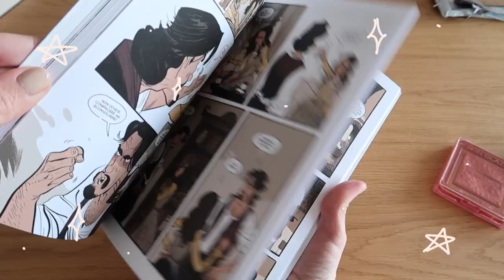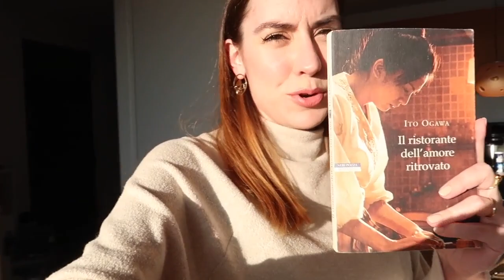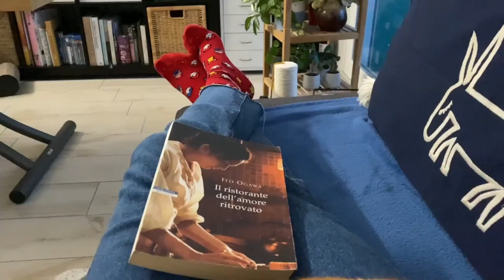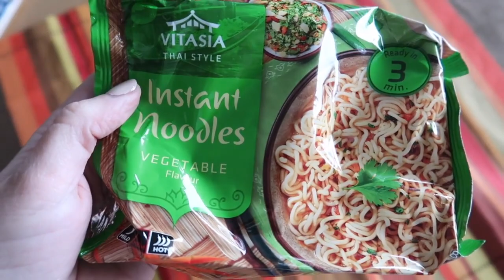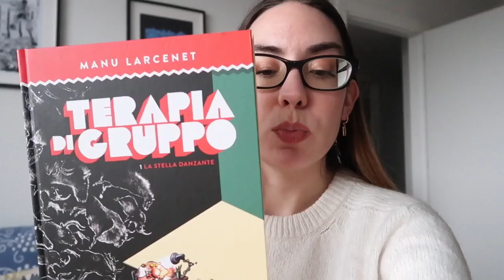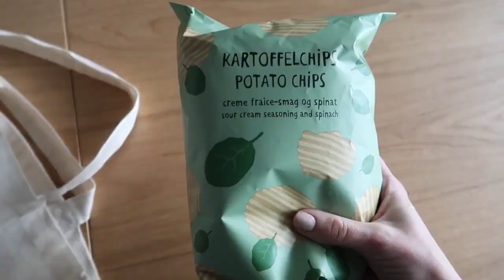Letture deludenti e aggiornamenti sul gatto | VLOG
Questa settimana è arrivato un regalo da parte dei miei che non vedevo l'ora di provare. Vi parlo poi delle ultime letture fatte e di quanto le grandi aspettative spesso non trovino riscontro. Qual è stato l'ultimo libro che avete letto che non ha retto il confronto con le vostre aspettative?

Utensili, oggetti utili per la casa e per il gatto
Terapia di gruppo
Caravaggio e la ragazza
My Broken Mariko
A Lotus Flower in the Mud

Old Bossa di Twin Musicom è un brano concesso in uso tramite licenza Creative Commons Attribuzione 4.0.